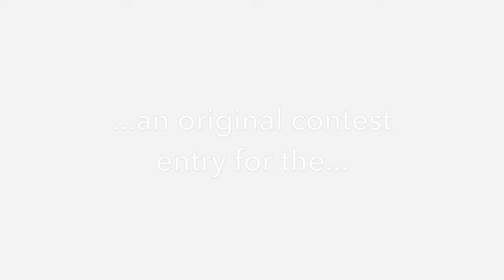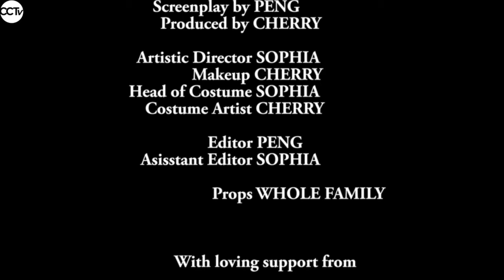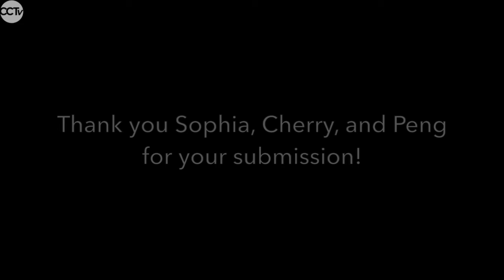A Friendship Far Away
Created by the Chen Family
Thank you to everyone for their wonderful submissions and congratulations to our top 4 videos!

From March 20 - May 31, Chicago Children’s Theatre encouraged children to build new worlds and stories in their homes equipped with their imaginations, found objects, family members (pets included), and some help from us!

The winner received their choice of a Family Four Pack to CCT’s 2020/21 Season OR one free class session, and all contestants received a $25 CCT gift card and unique award certificate sponsored by The Ralla Klepak Trust for the Performing Arts.
About The Ralla Klepak Foundation Play@Home Contest:
During this challenging time, when many students aren’t in school, Chicago Children’s Theatre is encouraging children to build new worlds and stories in their homes equipped with their imaginations, found objects, family members (pets included), and some help from us!